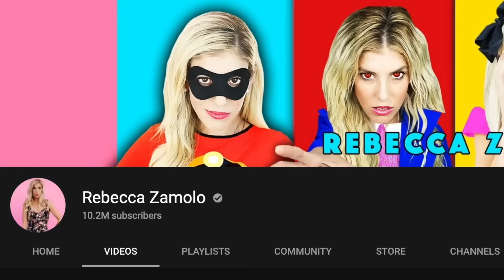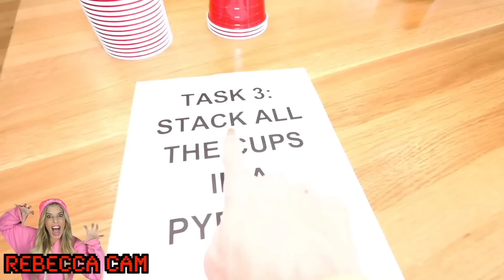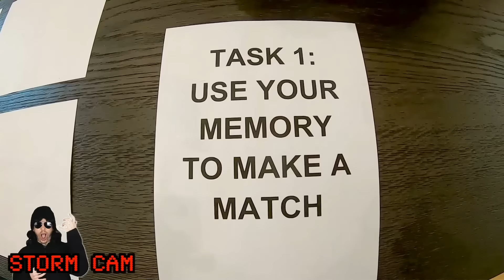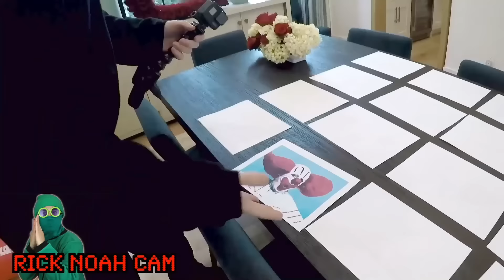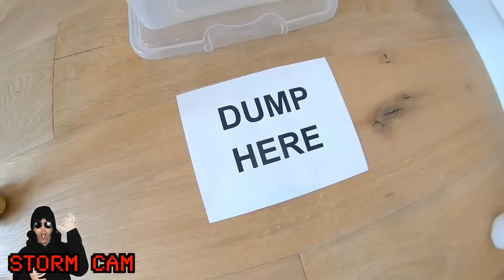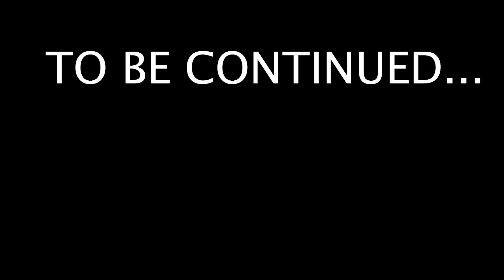Among Us In Real Life But Best Friend Jester Vs Imposter Mod - Rebecca Zamolo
Thanks for all your messages and support when we revealed we lost our baby and i am not pregnant anymore.  That was right before Matt and Rebecca uploaded surprising my wife with 10,000 roses in our pool for valentines day it's emotional.  And the game master network created hello neighbor in real life to win game night. Since Rebecca signed us up in a challenge to see if we can host game night we must compete in these challenges. Today we are playing among us in real life but with a jester.  This is a popular mod that people play in video games online.  The game master also said there are two mystery players coming and it looks like it's our best friend.  Rebecca leads the exciting game that is challenging to win in real life.  Daniel for some reason keeps venting and is acting high level sus.  The imposter kills but the jester quickly gets a message telling him where they are.  Who do you think will win and will we ever find out why these mysterious things keep on happening. Things keep on getting stranger.

Become a VIP on The Game Master Network App